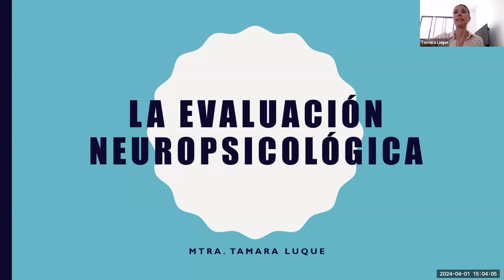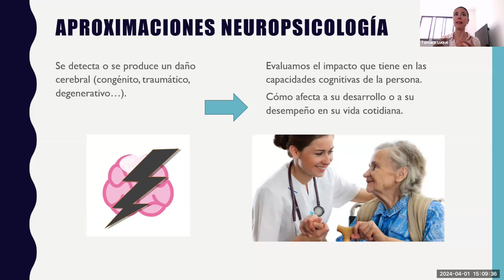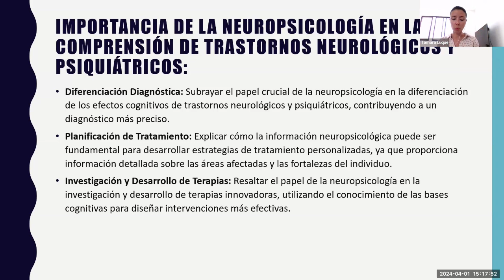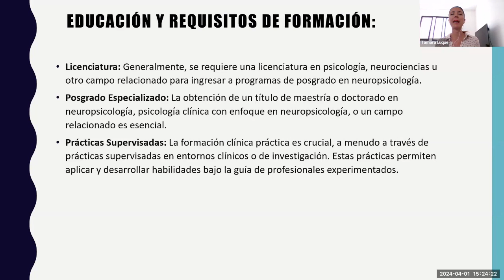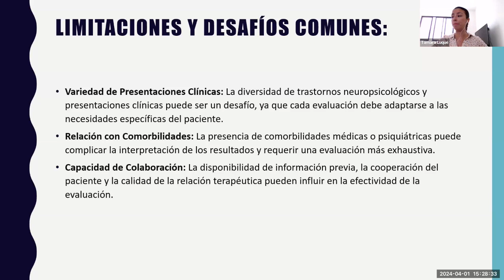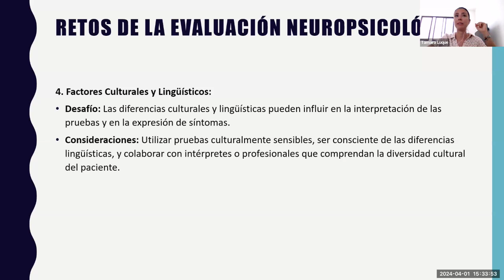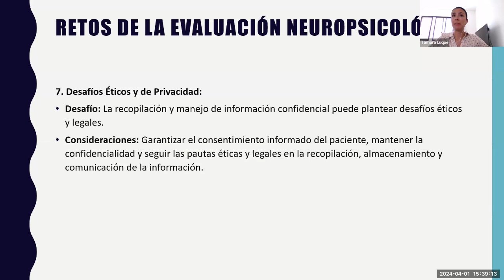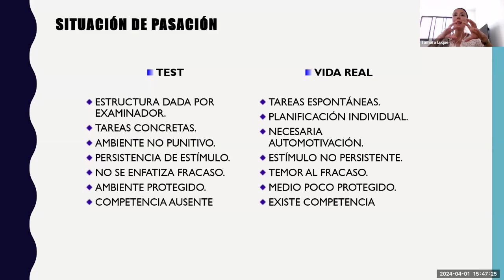Principios de la evaluación neuropsicológica II por Tamara L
Bienvenidos al video "Principios de la Evaluación Neuropsicológica II" por Tamara L. En esta continuación esencial, Tamara L profundiza en los aspectos avanzados y las técnicas cruciales de la evaluación neuropsicológica, una rama clave de la psicología que estudia cómo las lesiones, enfermedades y trastornos del cerebro afectan a la cognición y el comportamiento humano. Este video está diseñado tanto para estudiantes de psicología que buscan ampliar sus conocimientos en el campo, como para profesionales en activo que desean actualizar sus técnicas de evaluación. Acompaña a Tamara L en este viaje informativo para descubrir las herramientas y métodos que permiten una comprensión más profunda del funcionamiento cerebral y su impacto en la conducta.